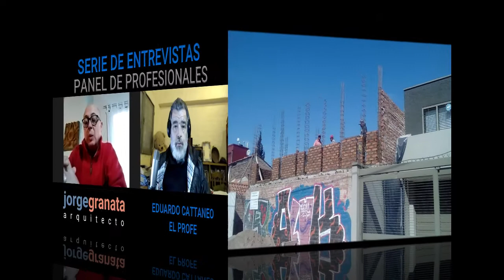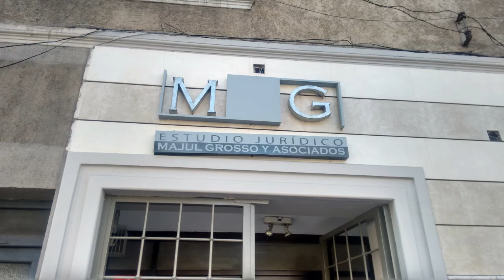Entrevista a Jorge Granata, Arquitecto, FVT, Entrevistas a profesionales para mis alumnos de 5to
Cuarto Video de la serie "Entrevistas: Panel de profesionales",  una serie de entrevistas a profesionales, de las mas diversas ramas, para ser presentados, en tiempos de virtualidad, a la manera de los tradicionales paneles de profesionales que se solían realizar en las escuelas. Esta serie de entrevistas tiene el objetivo de que los alumnos del último año del secundario en orden a ayudarlos en la selección de las posibles carreras a seguir.